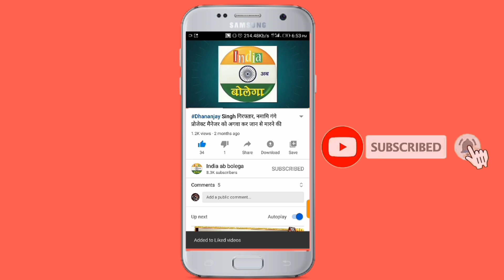DM मनीष कुमार वर्मा ने लकड़ी के बने ऐतिहासिक धरोहरों के प्रदर्शनी का किया अवलोकन